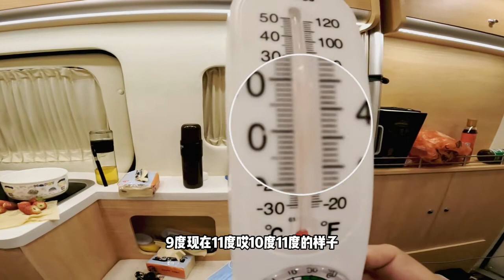房车外大雪纷飞房车内温暖如春，50W的取暖神器就是这么给力